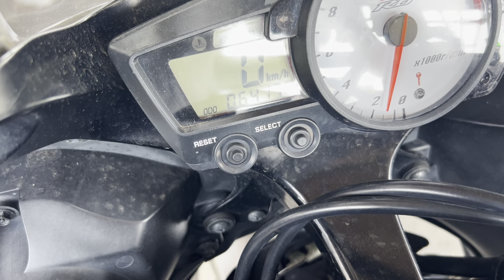Yamaha YZF-R6 - JYARJ051000005625